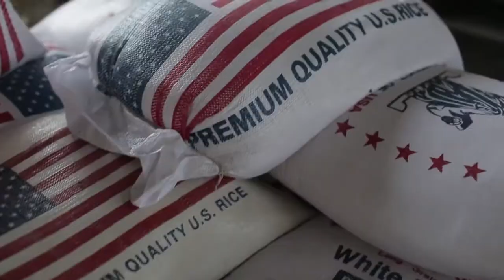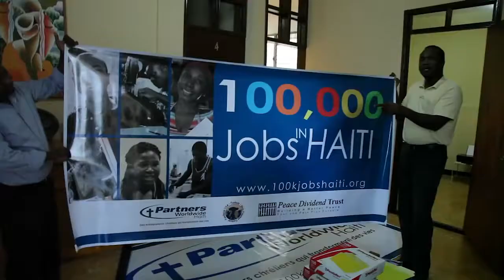Poverty, Inc -Official Trailer: Can extreme poverty ever be eradicated? | The Economist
A short video about Poverty in the world from view of the poor.
This video is valuable new information about World Poverty which shows that the billions of
dollars spent every year to reduce world poverty end up 70% back in the donor country. And there is very little improvement in the living condition in the poor country over last 75 years. The people of these countries do not want to beg, instead they want to learn to fish instead of being given a fish.

This channel is being made by people of these poor countries to get together and through money contributions setup an $10 billion Investment Fund which will invest 100% funds for profit and reinvesting all the profits earned in the targeted poor country with no conditions attached to the funding. By following this principle this fund could grow to $100 billion or $1000 billion over time and bring prosperity to a population of one billion and more in the short period of next 25 years ie: before the year 2050.

So you want to find out more about world poverty and here's a video i found about the new thinking on Reducing World poverty which interested me so i uploaded it to my YouTube channel
NOTE: If you would like to discover more concerning eradication of poverty I advise you to have a look at our other videos on this channel and subscribe and press on bell icon so that you will be informed of any new information on our channel. If you were trying to find more information about eradication of poverty, did this video help?
PLEASE DO LEAVE A COMMENT IN THE LIST  BELOW.
It would let me understand how else can I assist you about providing more info on the issue of reducing world poverty.
Can extreme poverty ever be eradicated? | The Economist
Poverty rates have fallen faster in the past 30 years than at any other time on record. The UN wants extreme poverty to disappear by 2030. We assess the data to see if this is achievable.

It is estimated that somebody escapes extreme poverty every 1.2 seconds. According to the World Bank, anyone on less than $1.90 per day is living in extreme poverty unable to afford basic food, clothing, healthcare and shelter.

Absolute poverty rates have fallen faster in the past 30 years than in any other time on record. This is a remarkable achievement but the task of taking people put of the worst poverty remains a huge challenge. The impressive fall is the result of changes in just two countries, China and India.

In the 1980s the majority of people in both of these countries were living in extreme poverty. But now the share of the poorest has fallen to 21% in India, and less than 2% in China.

Increased productivity in farms and a mass migration from poor rural areas to the booming cities enabled many Chinese and Indian people to better their lives. Asia is moving into a new phase but can other parts of the world copy their model of moving people to factory jobs in cities?

Today, more than half the world's poorest people live in sub-Saharan Africa. The percentage of the African population living in extreme poverty fell from 54% in 1990, to 41% in 2013. But in that same time period, the population of sub-Saharan Africa boomed meaning the total number of poor people rose from 276m to almost 400m.

The population of sub-Saharan Africa is predicted to reach 2bn by 2050 and a large percentage of those people are likely to be extremely poor. And unlike Asia, a transformation of this region is unlikely to happen soon. Sub-Saharan Africa is urbanising faster than any other place on earth.

But moving into the cities is not providing the same ladder out of poverty as it did in Asia. A lack of infrastructure, public transport, and essential services in many African cities prevents poor people from finding jobs and getting an education.

The rapidly growing population only makes mater worse by putting further strain on resources. Millions of poor people in sub-Saharan Africa live far below the World Bank's threshold of $1.90 per day. That means it will be harder to pull them out of extreme poverty.